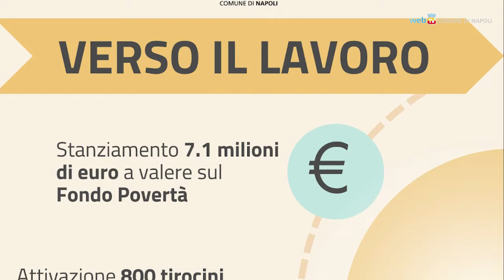Verso il lavoro: così il Comune favorisce l'incontro da domanda e offerta di occupazione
Presentata a Bagnoli, con il sindaco Gaetano Manfredi, l’iniziativa del Comune di Napoli “Verso il Lavoro” mirata all’attivazione di percorsi volti a favorire l’inserimento lavorativo delle persone disoccupate o inattive, organizzata dell’Assessora alle Politiche giovanili e al Lavoro, Chiara Marciani in collaborazione con l’Assessora alle Attività Produttive e al Turismo, Teresa Armato.